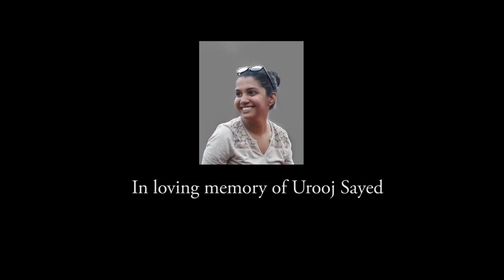GUNA Tamil Short Film - Official Movie Faiyaz khan|Santana Kumar|Anushree Menon|Ragav|Sunder Konar.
Kaiz Entertainment , Penny Production & Studio 6 Presents
Cast : Faiyaz Khan , Santana Kumar , Anushree Menon , Surya Servai , Anthony Rayen
Screen Play : Prabakar Thangaya
Cinematography : Shaikh Mohammed , Prasad Jugdar
Script : Sethu Pandian
Art Director : Santana Kumar
Editor : Ratish Jagan
Director : Sunder Konar

Publicity Patner : Prachetan Potdar &
Akshay kamble